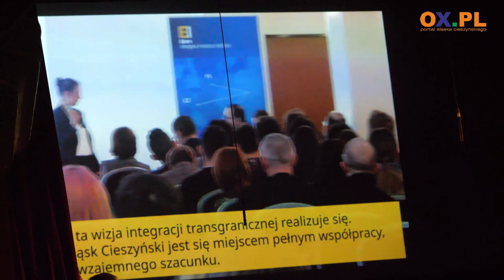Euroregion Śląsk Cieszyński obchodzi jubileusz 25-lecia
W tym roku mija 25 lat od oficjalnego rozpoczęcia współpracy transgranicznej opartej na wzajemnym porozumieniu regionów przygranicznych - Euroregion Śląsk Cieszyński. Organizacja międzynarodowej konferencji była okazją do podsumowania i promocji 25 lat istnienia Euroregionu.